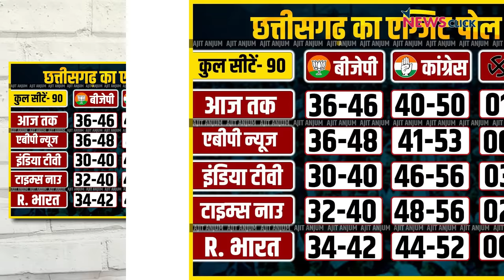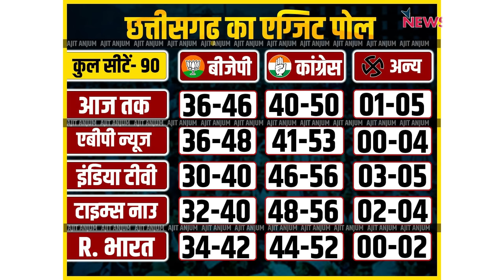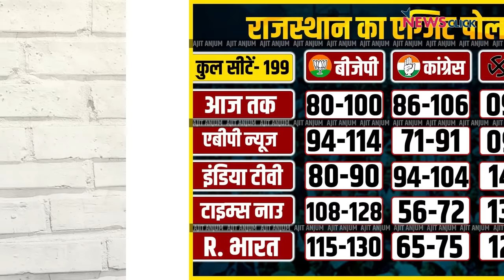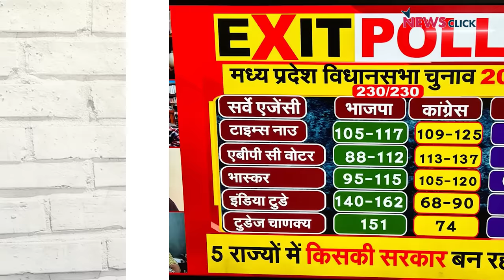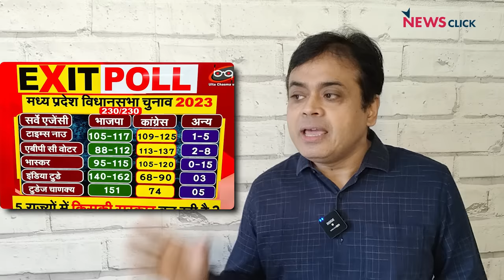चुनावी Exit polls का असली खेल! | Abhisar Sharma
बोल के लब आज़ाद हैं तेरे के इस एपिसोड में Abhisar Sharma आज Exit Polls के पीछे की हक़ीक़त बता रहे हैं है।